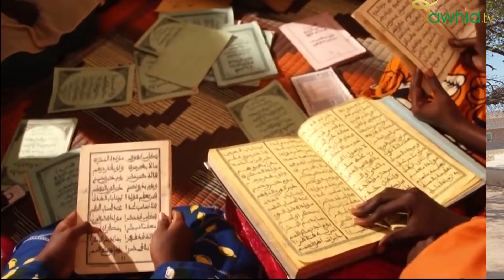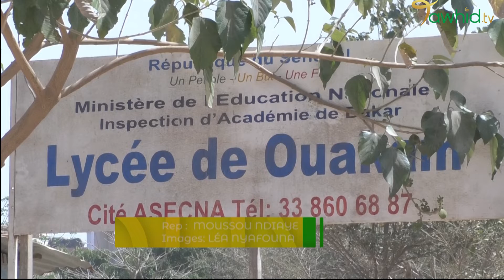FLASH INFO DU VENDREDI 11 FEVRIER